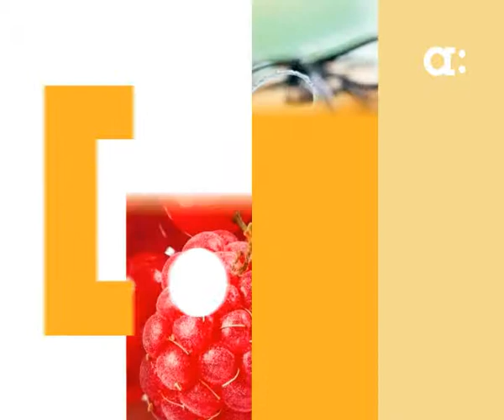Вкусные истории. Сибирская кухня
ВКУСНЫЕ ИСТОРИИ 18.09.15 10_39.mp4